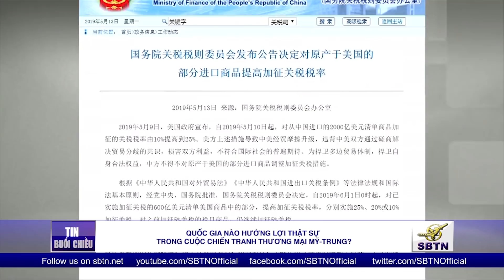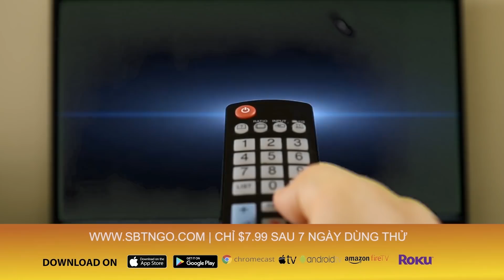Quốc gia nào đang thực sự hưởng lợi trong cuộc chiến thương mại Mỹ – Trung?